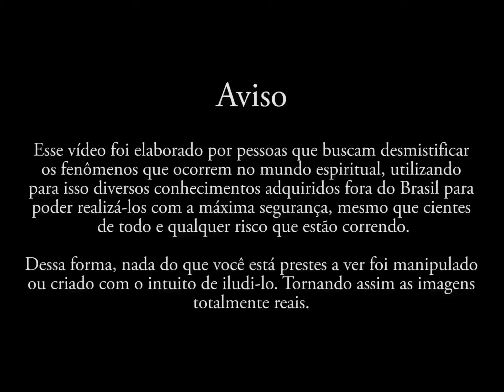Testando o Demo - Evocando as criaturas de um cemitério!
Hoje vamos atrair tudo que encontra-se relacionado as energias de um cemitério ao lado da minha casa!